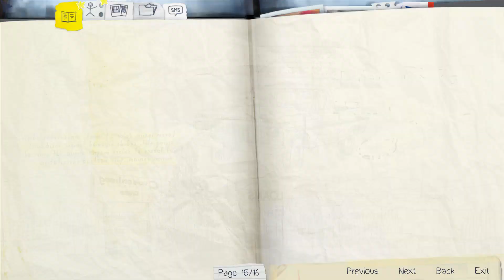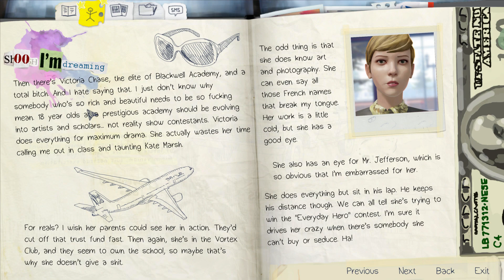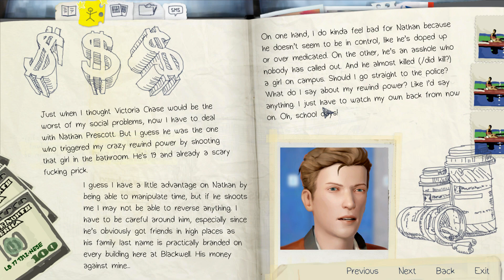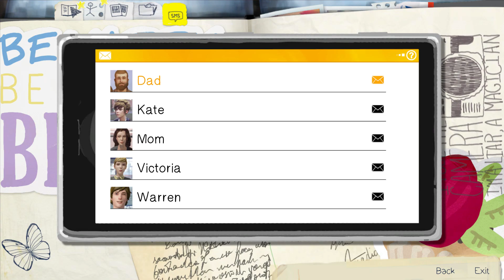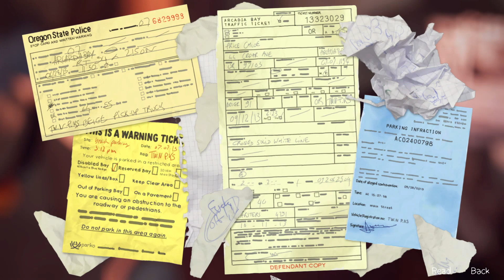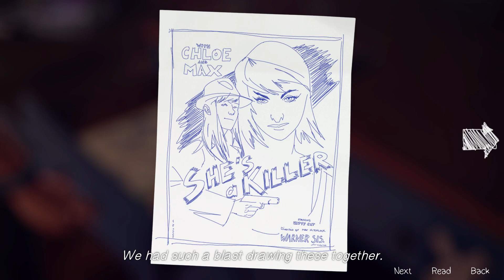Let's Play Life Is Strange - EP04 - Chloe!